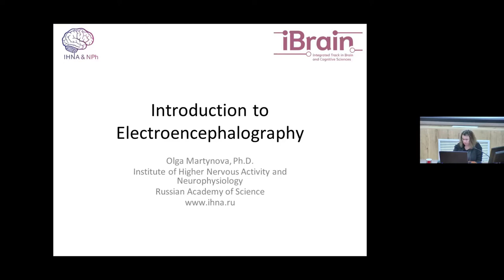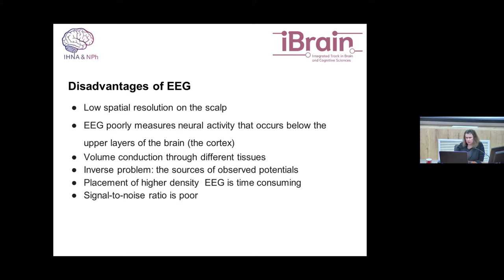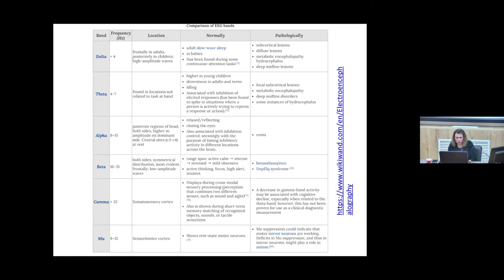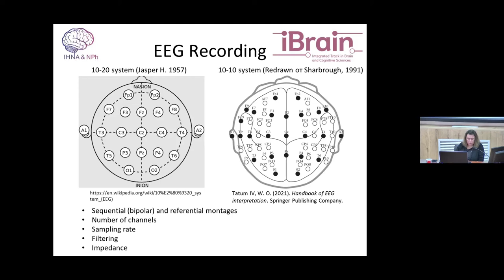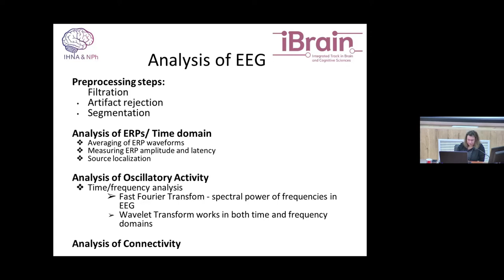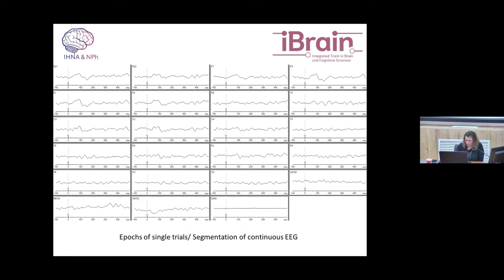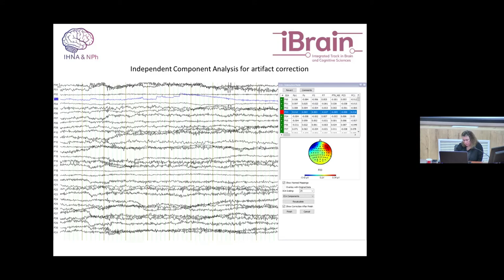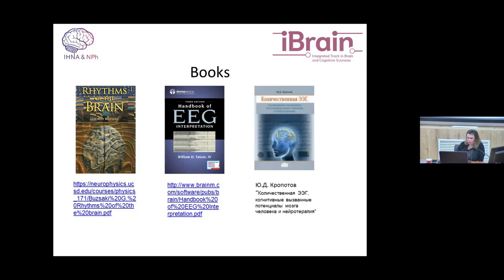M19 Dr. Olga Martynova "Introduction to Electroencephalography" IHNA/iBRAIN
к.б.н. Мартынова Ольга Владимировна рассказывает в своей лекции об основах электроэнцефалографии (ЭЭГ) и основных этапах предобработки ЭЭГ данных.

Dr. Olga Martynova introduces the basics of the electroencephalography (EEG) and describes preprocessing steps of EEG data.